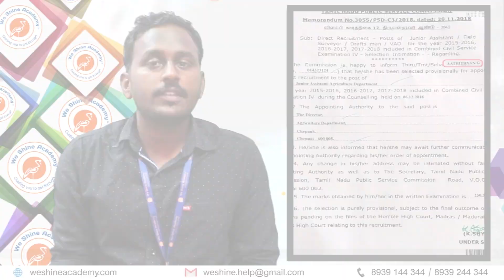TNPSC Success Stories - Agriculture Department | We Shine Academy | TNPSC Exam Coaching in Chennai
We Shine Academy Watch Our Success Stories and it helps You To Know about We Shine Academy Quality.